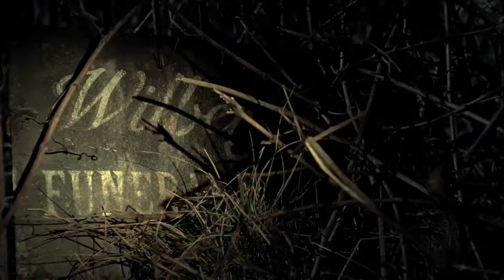Under the Mountain (Trailer)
Directed by Jonathan King. Starring Oliver Driver, Matt Gillanders, Bruce Hopkins.